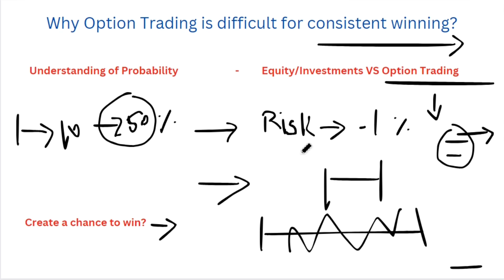Option Trading ல் இந்த தப்ப இனி பண்ணாதிங்க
👌Stock edge :

Hello! I have been using this StockEdge App to track the share market and analyze the stocks.

Nifty Predictions
Implied volatility percentile
Implied volatility rank
IVP in options
IVR in options

Option Buying
Option selling strategy
Strangle
Straddle
Option Greek
Implied volatility
Option Selling
Strangle
Straddle
Iron fly and iron condor
Option Greek

Thanks